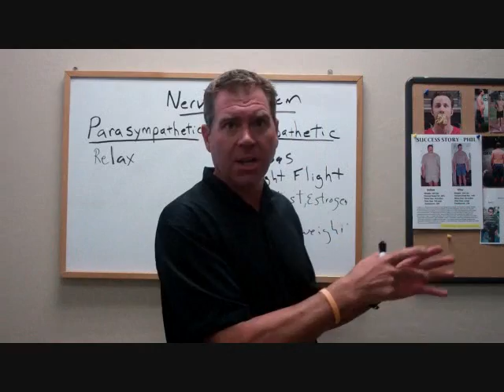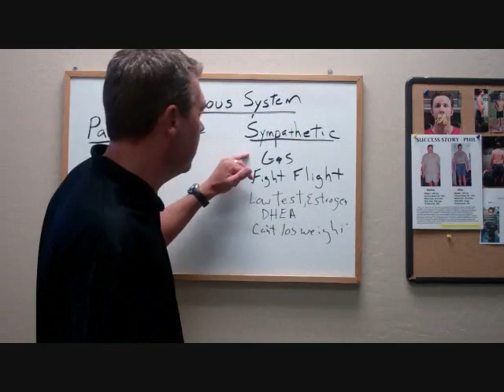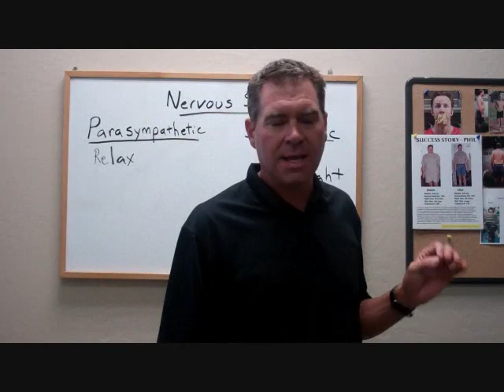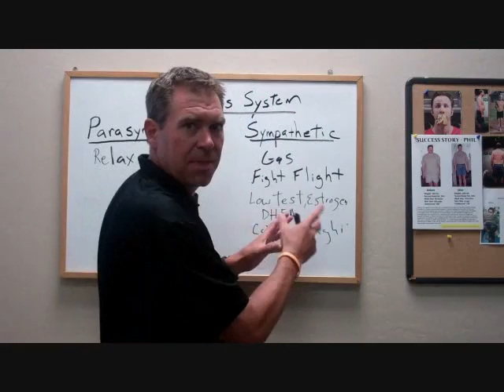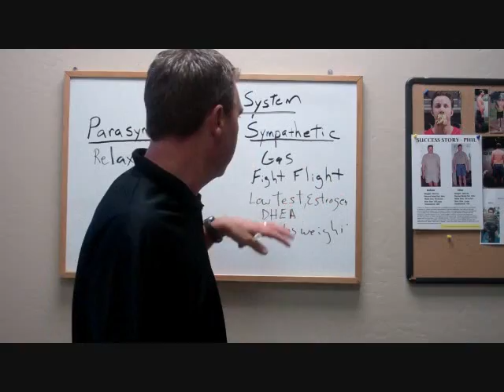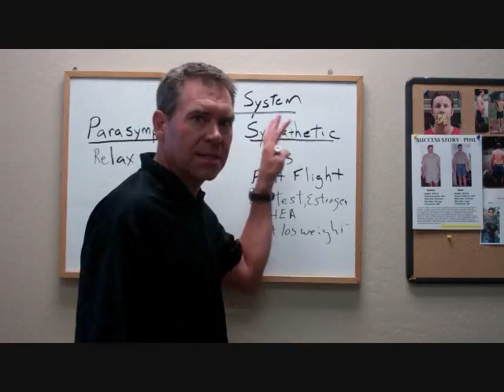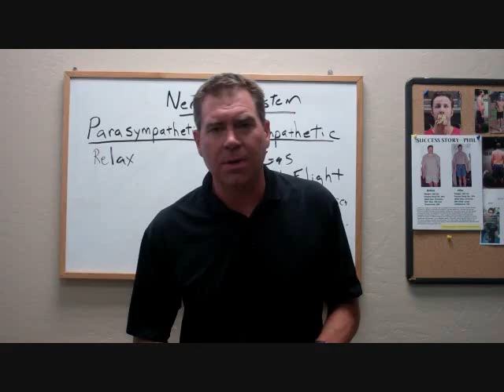Heart Rate Variability For Sports Performance and Weight Loss - Banas Sports Therapy Gilbert AZ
Learn How to get an unfair competitive advantage over your competition and super simple biohacks to lose weight and speed recovery.

This resource guide gives you instant access to every tool that Dr. Jeff Banas recommends to his sports medicine patients, athletes he coach and the hacks he used to go from a 270 pound fat man to a 8 time Ironman Triathlon Finisher

 FREE BOOK:  101 Unique, Cutting Edge "Non Run of the Mill" Performance, Fat Loss and Recovery Hacks

It's jam-packed practical things you can use to enhance fat loss, recovery and sports performance.

Heart Rate Variability For Sports Performance and Weight Loss

Arizona Triathlon Coach Dr Jeff Banas talks about Heart Rate Variability.

Stress Recovery Test your body can not burn fat if your body is in a stressed state.

 Heart Rate Variability (HRV) is one method being used to evaluate the stress of the athlete and determine if they are in a more sympathetic or parasympathetic state, which would then guide the training program for that day.

When HRV is low it suggest sympathetic dominance, high stress, and a potentially over trained state. Exercising will only lead to further stress and NO WEIGHT LOSS. YES, YOU MAY HAVE TO STOP EXERCISE TO LOSE WEIGHT.